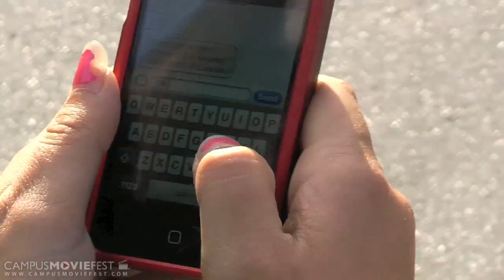Uncontrollable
Golden Crate Productions' 2011 entry at USF.

Created by Golden Crate Productions at University of South Florida in 2011 as part of Campus MovieFest, the world's largest student film festival.

Uncontrollable Cast & Crew :
Aarian Johnson - Captain
with
David Maciag